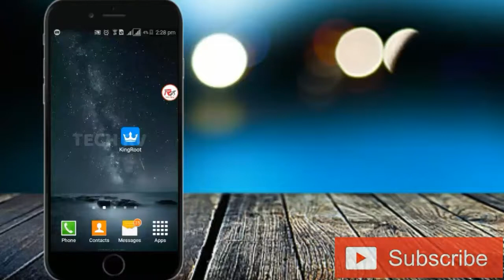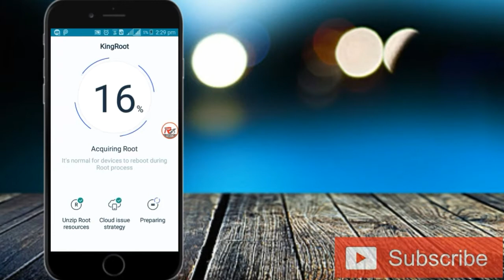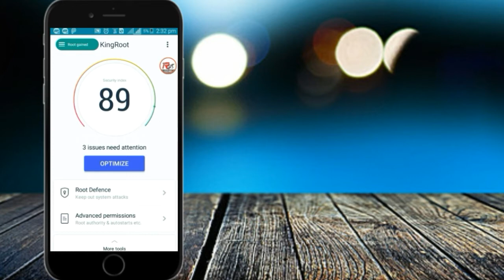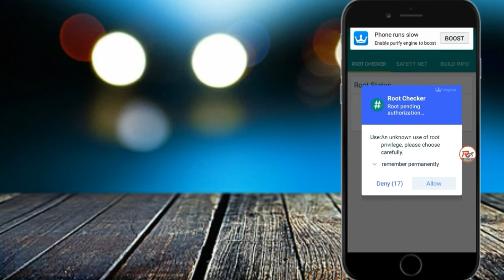How to Root any android device by King root. Universal method watch now to root 4.4 to 9.0 oreo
How to Root any android device by King root.Universal method watch now to root

LIKE ________________________________________________________subscribe now guys and share this bro aur like karna to bilkul mat bhoolna.